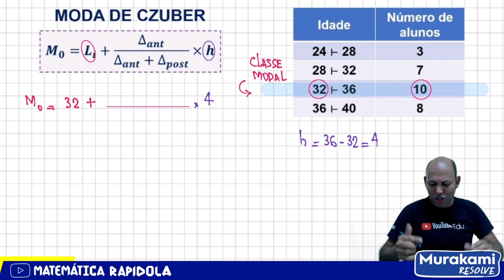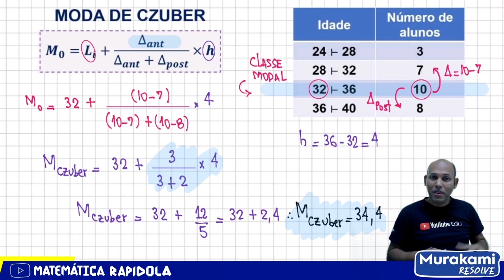MODA CZUBER ✅ INTRODUÇÃO À ESTATÍSTICA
MODA DE CZUBER
Moda pelo Método de Czuber

Como se calcula a moda de czuber?
Como calcular a moda com intervalo de classe?
Para se calcular a moda, basta obter o ponto central do intervalo de maior frequência. No caso do exemplo, o intervalo de maior frequência é o quarto, que vai de 5,5 a 6,0. Seu ponto central é 5,75 и . Também se pode falar de intervalo ou classe modal.

moda czuber fórmula,
moda de pearson,
moda de king,
mediana,
fórmula de czuber mediana,
moda com intervalo de classe,
moda estatística,
moda variável contínua

Determinar a moda (método de Czuber) para a seguinte.
Como calcular a moda em intervalos de classe?

MODA DE KING E MODA DE CZUBER

mediana czuber
moda de czuber em r
moda czuber excel
para a tabela a seguir, calcule moda de czuber
moda de pearson
moda de king e czuber
moda de king fórmula
fórmula da moda com intervalo de classe